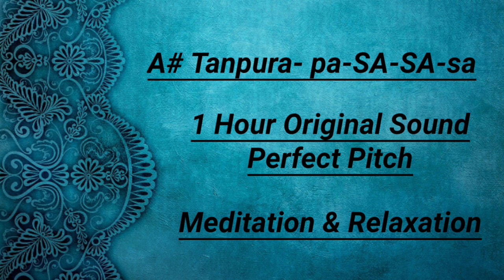A# Tanpura for Vocal Riyaz, Meditation and Relaxation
Welcome to a serene space where music meets mindfulness. Our A# Tanpura is carefully tuned to create a soothing, harmonic drone that supports your vocal practice (riyaz), meditation, and relaxation. Whether you're a classical vocalist honing your skills or someone seeking peace through sound, the deep resonance of this Tanpura provides a perfect foundation for enhancing focus and inner harmony.

Use this Tanpura as your musical companion to:

Improve Vocal Practice (Riyaz): Sustain your notes, improve pitch accuracy, and strengthen your voice with the constant, steady drone.

Meditation & Mindfulness: Let the gentle hum of the Tanpura guide you into a meditative state, promoting calmness and concentration.

Relaxation: Unwind and de-stress as the rich tones envelop you, creating an environment of peace and tranquility.

Perfect for classical musicians, spiritual seekers, and anyone in need of mental clarity.